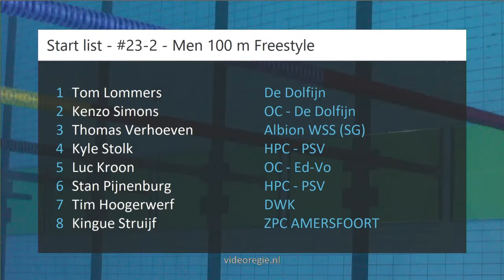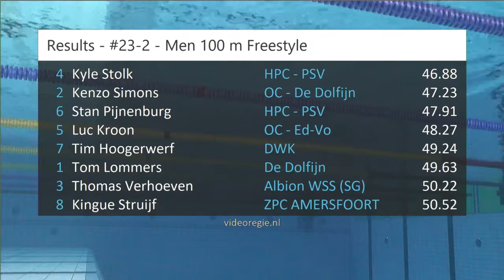#23 A-Final - Men 100 m Freestyle - ONK kb Tilburg 2019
ONK kb Tilburg 2019 - #23 A-Final - Men 100 m Freestyle | Zwemmen